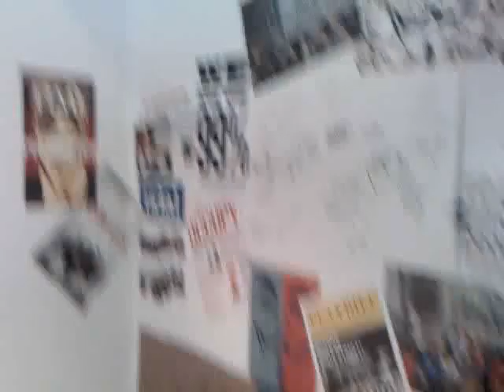The New American Dream Day 6